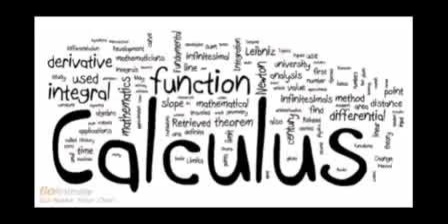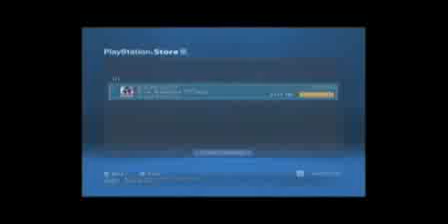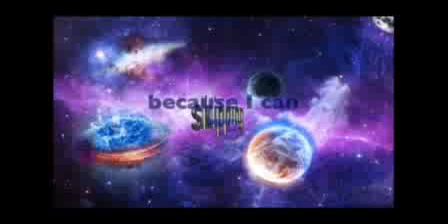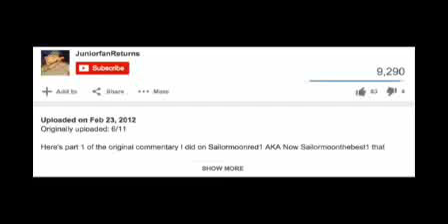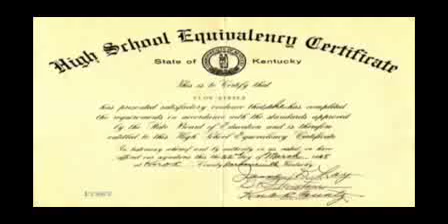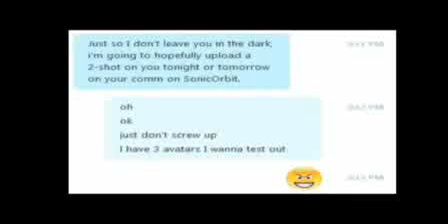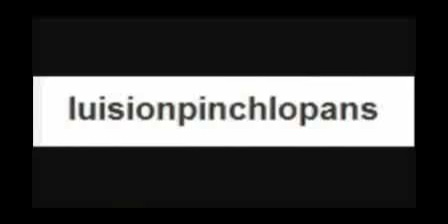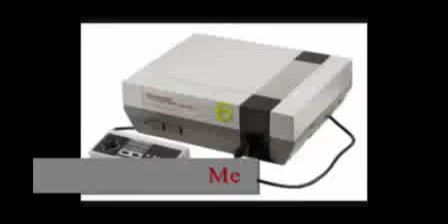My 6 Favorite Lance 1000 Commentaries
There was a commentator named Lance 1000 who made some good commentaries & some, well, terrible ones (such as his commentaries on SlothBoy, DesiLovesSouthPark, & Modern Dave)! He's been commentated on a few times (my favorite commentary on him is BOP's)! Anyway, I have 6 of my favorite commentaries from Lance 1000 right here in this video!

0:00 GoAnimate Nightmare
6:46 The Troll Is Dead
13:01 My Commentary On Sean Sampson Part 1
27:04 My Commentary On Sean Sampson Part 2
33:19 Sean Sampson Vs. The Commentary Community
41:57 My Commentary On GuriGorloX 2